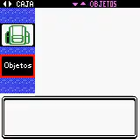pokemon crystal parte 44 : el gimnasio endrino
44t parte de este let's play de pokemon crystal
disfrutadlo